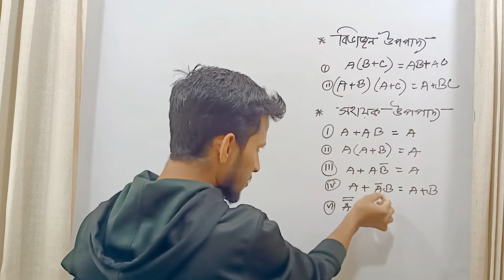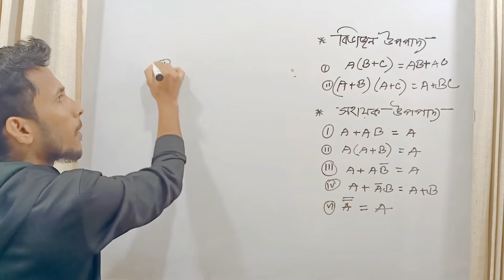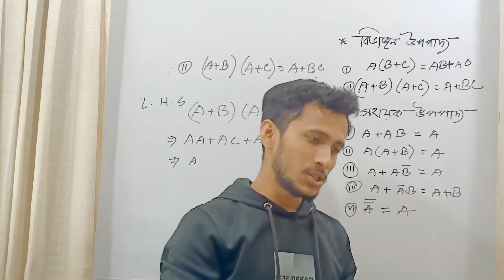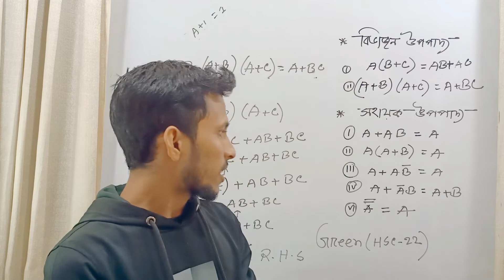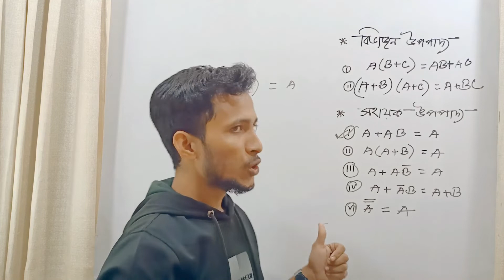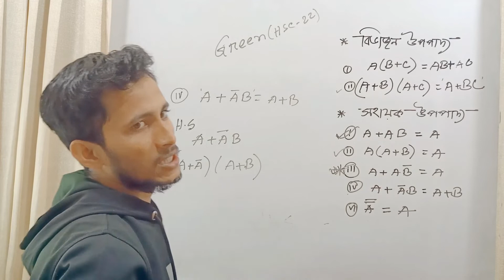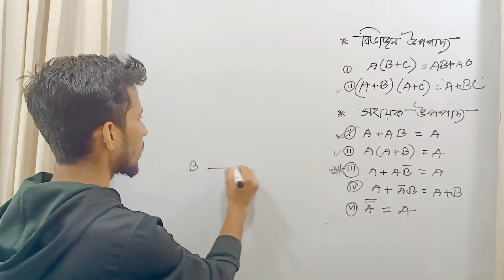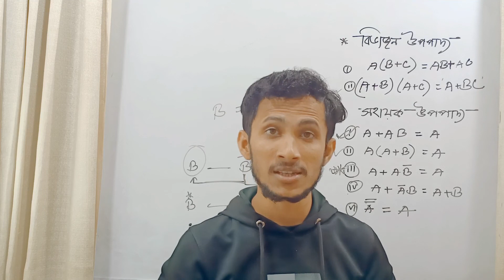How To Learn| Digital| Device |ICT | HSC Short Syllabus | Part-3